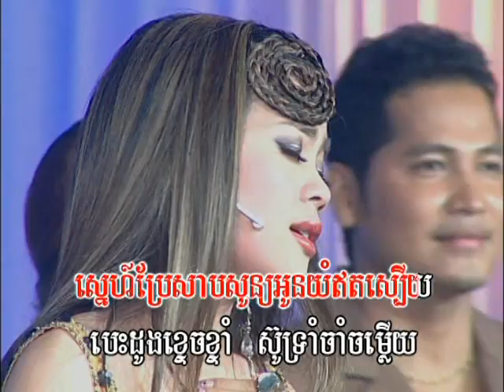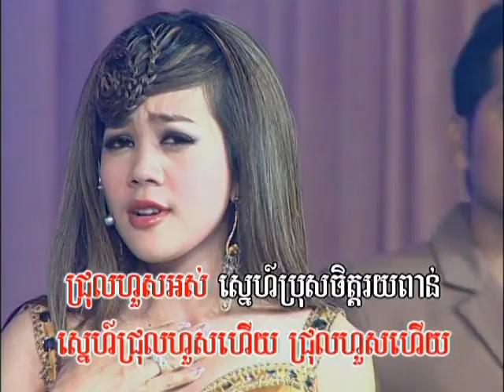Bopha DVD Vol 110-19 Karaoke Song